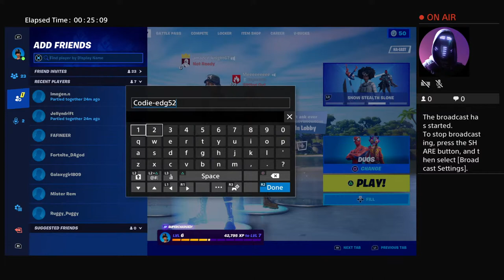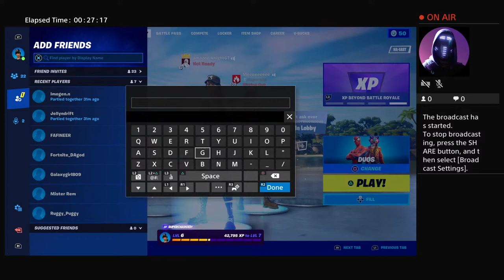amazed-knight67's Live PS4 Broadcast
Welcome to my home page try outs are available  even defaults can join i own 6 clans over 300 people  in each one  taken